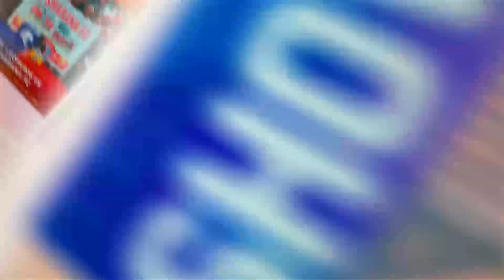FAN LOVE - BIG UP ~ SHABANA FC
Fan Love! Big up!🤛
Tupatane Ulinzi Complex Sunday⚡
Tupige vijana support kama kawa! ⚽🔥
Ama niaje?👉
Tore Bobe!